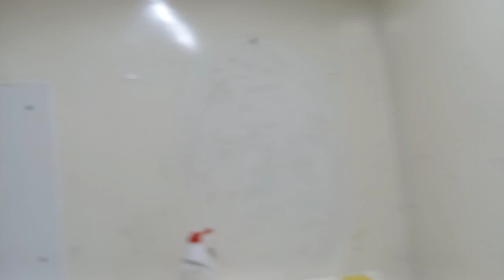saudi arabia house driver life saudi arab house driver kaisa hota hai sad life bedroom arab info